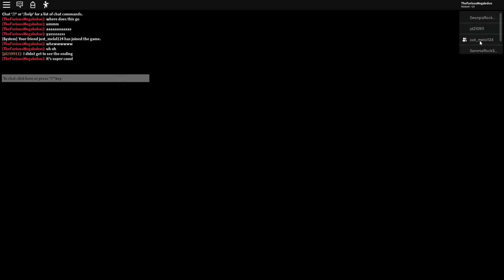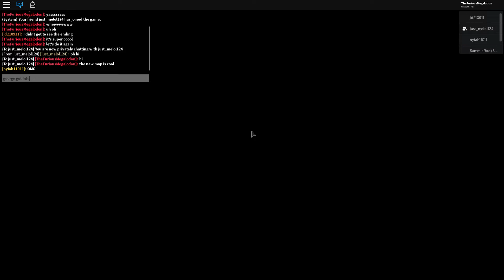Piggy Distorted Memory Gameplay